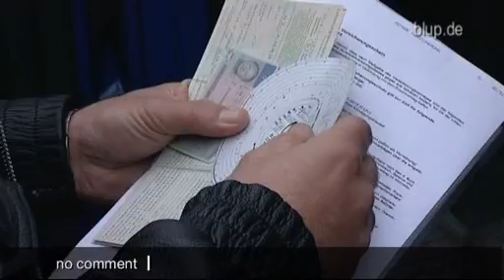bluptv: LKW Kontrolle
Zu lange Lenkzeiten, schlecht gesicherte Ladung, defekte Bremsen -- auf Deutschlands Bundesstraßen werden Lkw oft in schwere Unfälle verwickelt. Grund genug für die Polizisten Arnfried und Ottmar aus Hessen die Brummis regelmäßig auf den Zahn zu fühlen ...